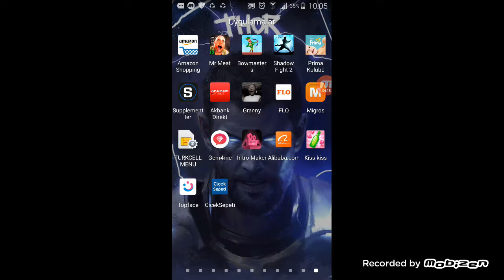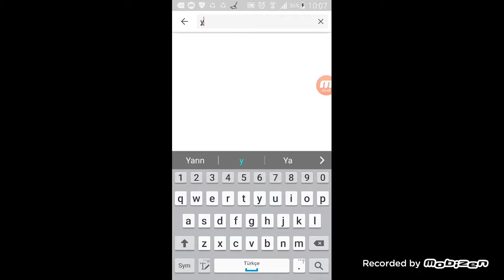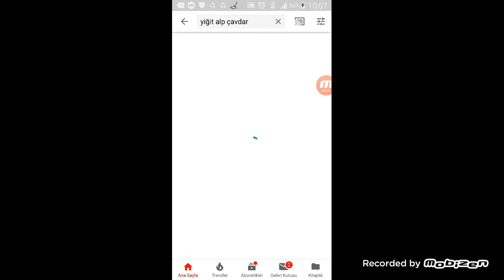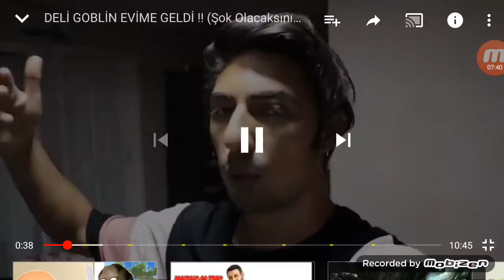Brock ile oynama